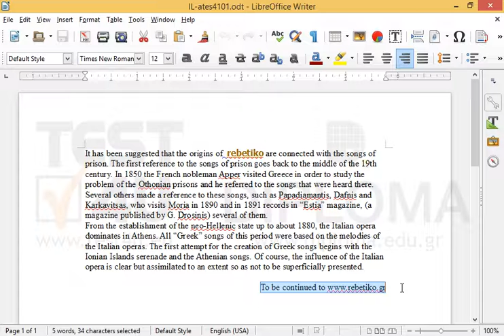In the last paragraph Capitalize every word